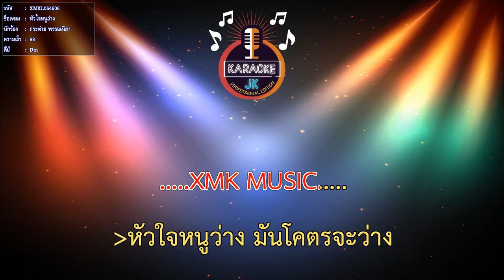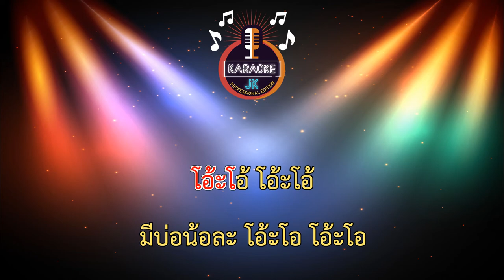หัวใจหนูว่าง (88-Dm) - กระต่าย พรรณนิภา【 Cover By คาราโอเกะดนตรีสด 】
เพลง : หัวใจหนูว่าง
ศิลปิน : กระต่าย พรรณนิภา
คำร้อง/ทำนอง : เนม สุรพงศ์
เรียบเรียง : จินนี่ ภูไท